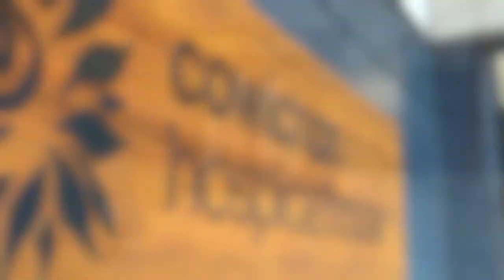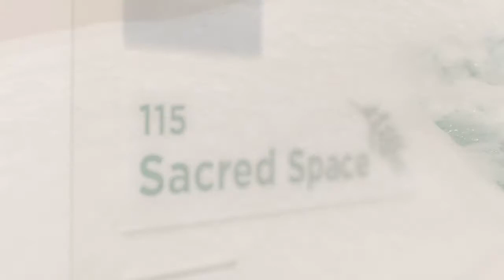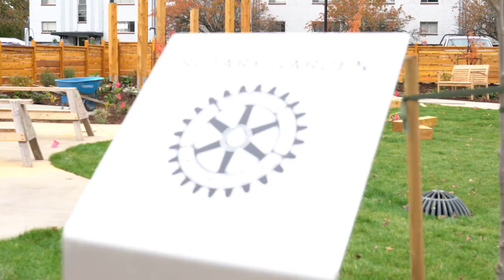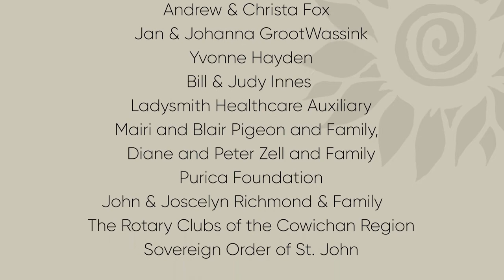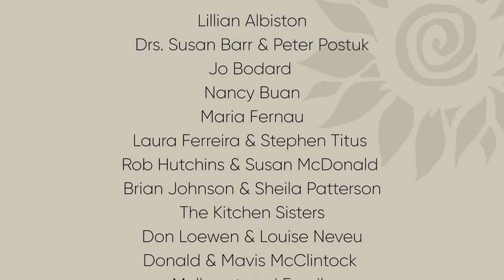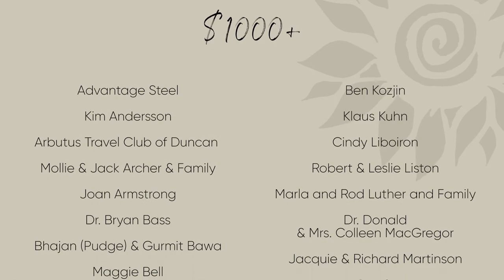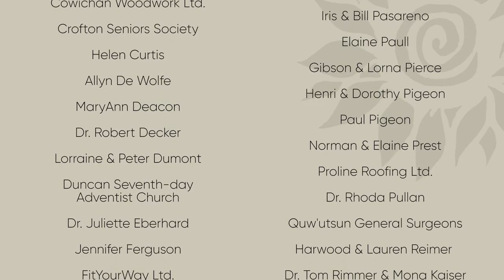Cowichan Hospice House Community Welcome & Virtual Open House